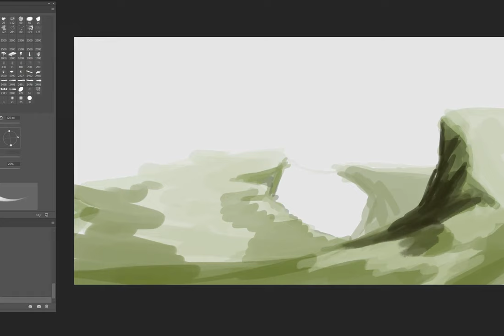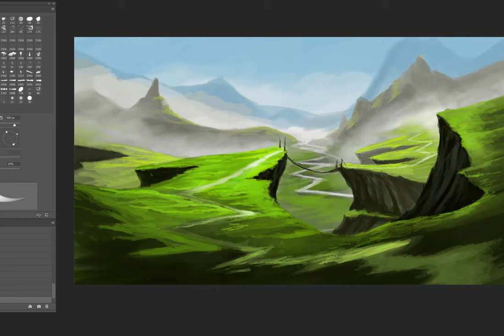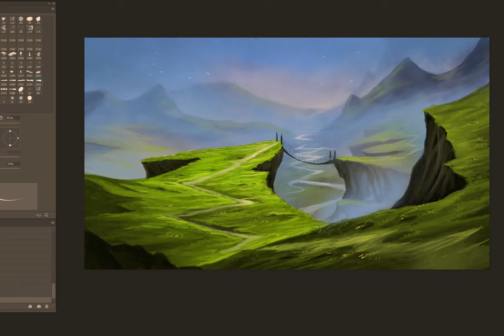The Bridge - Speedpaint by John Stone Art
Some fun playing around with free painting.

Songs:
Skyworld - Two Steps From Hell
Enagmatic Soul - Two Steps From Hell